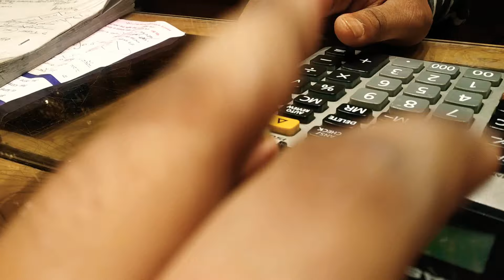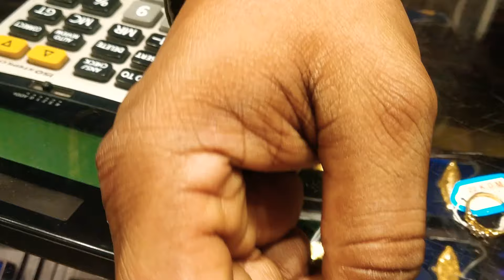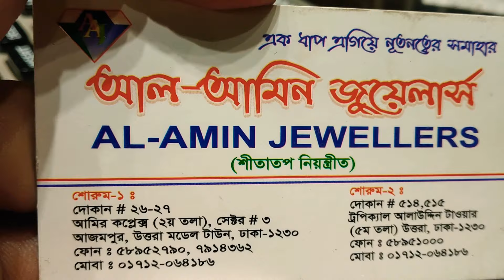সোনার হীরার ফিঙ্গার রিং এর দাম ঢাকায় কোথায় পাবেন | gold diamond finger ring price bd Dhaka